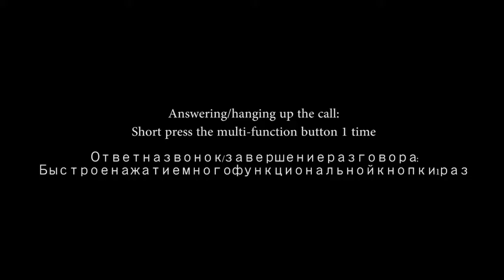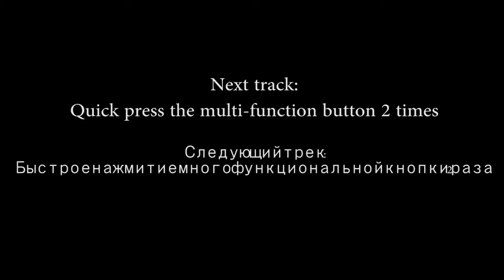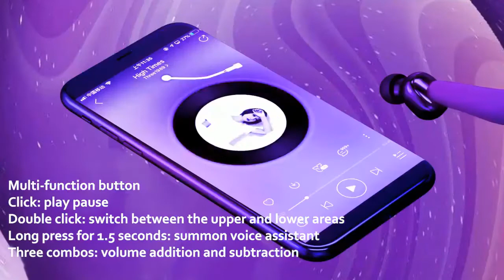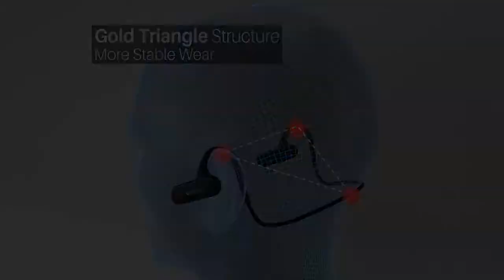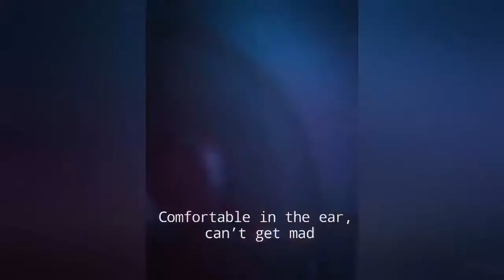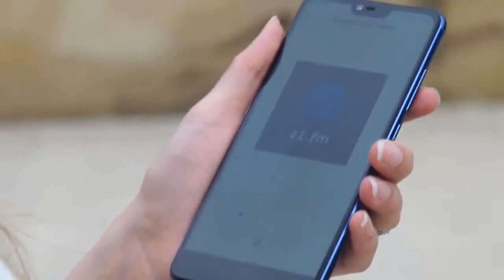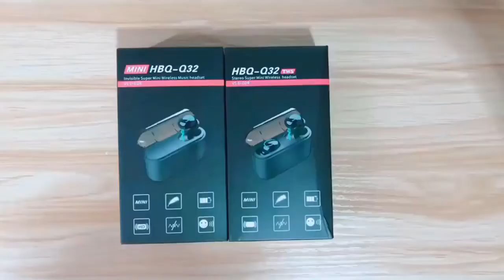10 Лучших Беспроводных Наушников 2019. Бюджетные блютуз Наушники с АлиЭкспресс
10 Лучших Беспроводных Наушников 2019. Бюджетные блютуз Наушники с АлиЭкспресс

ТОП-9. Лучшие беспроводные наушники 2019 г. До 2000, 3000, 5000 руб. Рейтинг блютуз. +AliExpress✅ | Топ-5 бюджетных Bluetooth-наушников!,Топ 10 Лучших Беспроводных Наушников 2018. Беспроводные блютуз наушники с Алиэкспресс., Топ 10 Лучших Беспроводных Наушников 2019! Рейтинг Бюджетных Блютуз Наушников с Алиэкспресс!, 10 ЛУЧШИХ БЕСПРОВОДНЫХ НАУШНИКОВ 2019 / БЕСПРОВОДНЫЕ БЛЮТУЗ НАУШНИКИ С АЛИЭКСПРЕСС + КОНКУРС,ТОП 10 ЛУЧШИХ Беспроводных НАУШНИКОВ 2018. Беспроводные блютуз наушники с Алиэкспресс., 10 Лучших Беспроводных Наушников 2019. Бюджетные блютуз Наушники с АлиЭкспресс,  ТОП 10 ЛУЧШИХ БЕСПРОВОДНЫХ НАУШНИКОВ ОТ $20 ДО $150 🔥 ОБЗОР И СРАВНЕНИЕ

Track Info:

Title: Sunbathers by Scandinavianz
Genre and Mood: Dance & Electronic + Inspirational